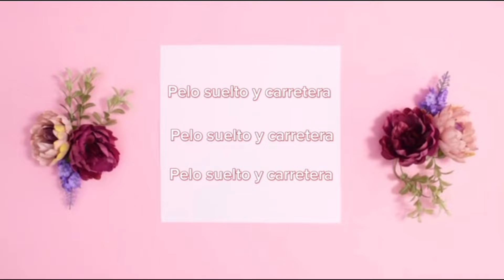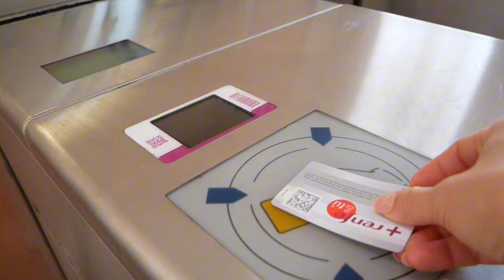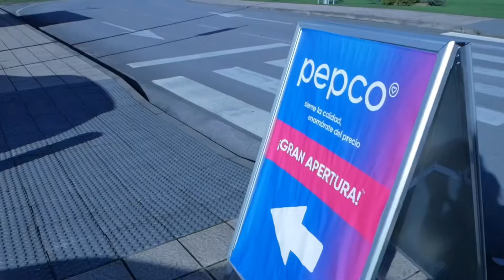Esto es MUY CUBANO y está en España😳Pelo suelto y carretera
Amorcirou,he aquí otro clip de un alma experimentando la vida ✨Espero lo disfrutes!!! Oro y miel 🍯 🐝

Arte Suelto
(Artesanía)

Arte Suelto
(Diseños)